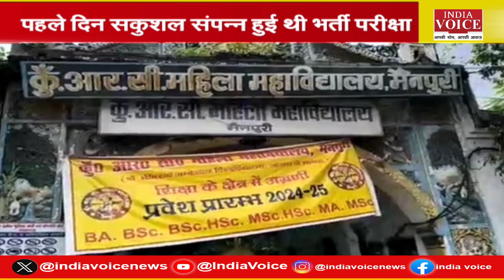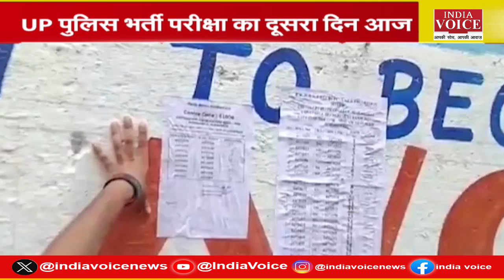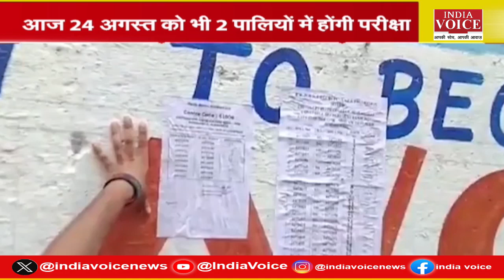यूपी सिपाही भर्ती परीक्षा का दूसरा दिन, RLD नेता नरेंद्र खजूरी SC-ST आयोग के बने सदस्य